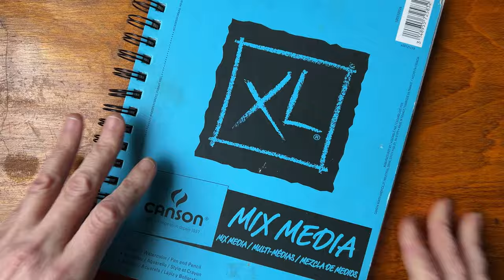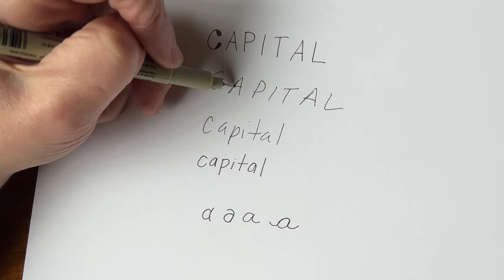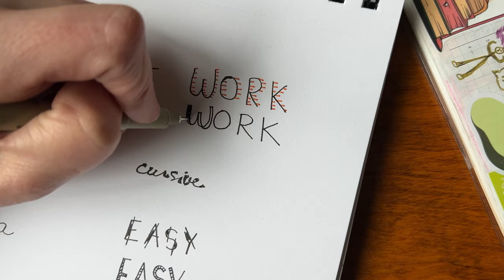The Impatient Girl’s Guide to Lettering - Part 1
Impatient? Lazy? Kinda just don’t want to spend hours practicing but want your words to have some oomph? I have several tips in here, tips in use and build upon everyday in my planner. Give them a try! See something in my pages you want to do? Let me know!